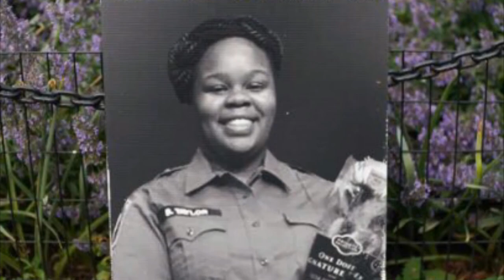Scene from "The Vagina Monologues" by Eve Ensler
This is one version. You can find the other version on my Instagram page!

My new friend, Emily D'Alerta, reached out about performing a special Valentine's Day theme "The Vagina Monologues" scene, and I couldn't pass up the opportunity to work with these two lovely and talented women while also spreading awareness of violence against women happening everyday!
Please watch until the end, listen to the stats, and let's do all we can to end violence against women and girls!